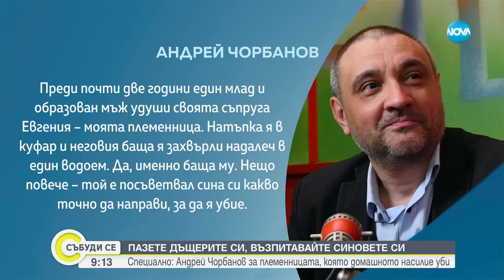Чорбанов: Законът за домашното насилие няма да спре психопатите - Събуди се (05.08.2023)